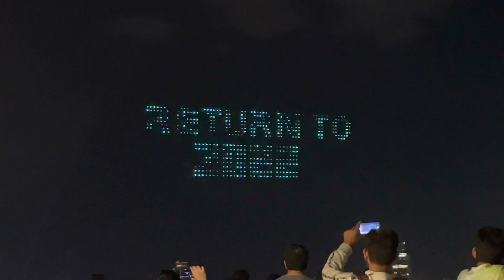Drones and Fireworks show at Blue Waters Dubai 2022